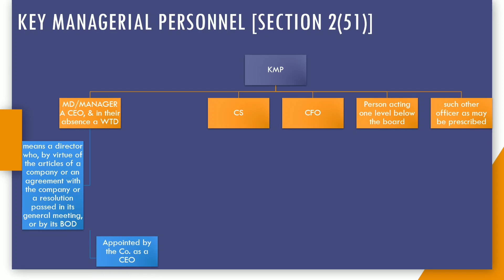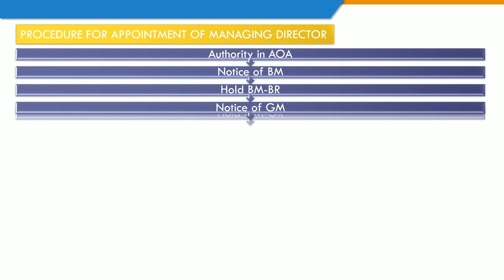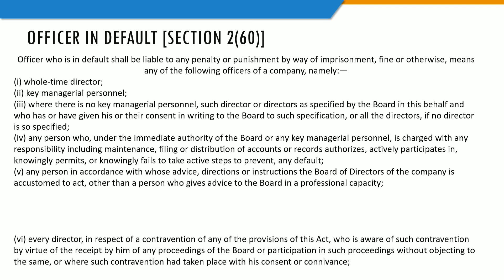Chapter 17 - KMP (Key Managerial Personnel) Company Law - CS Executive Quick Revision Series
CS Executive Quick Revision Series
Subject - Company Law
chapter 17 - KMP
type - Notes+ PPT

CS ALL NOTES - CSEET & Executive Professional - CS Exam (Company Secretary ) CS Aspirant
Notes + Test Series + Doubts Discuss